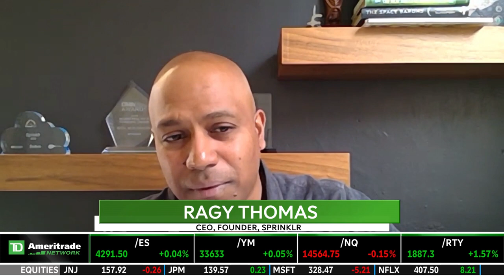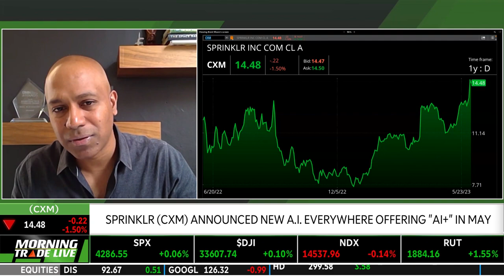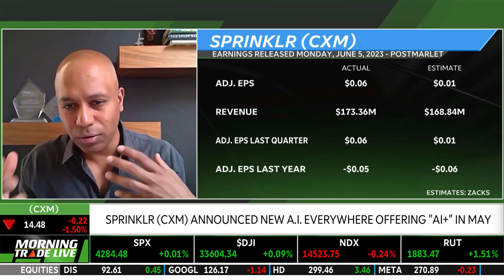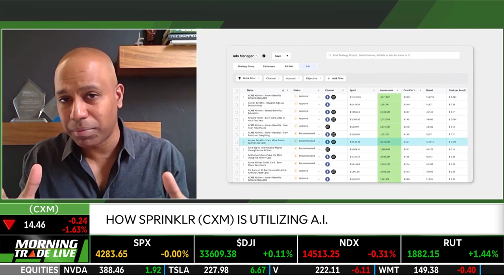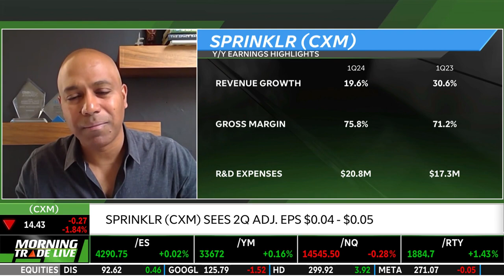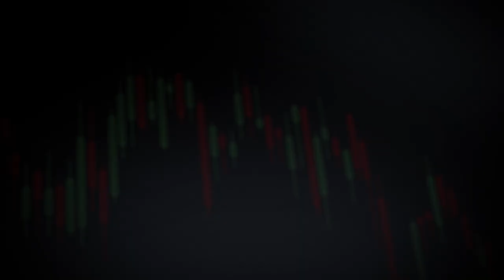Sprinklr (CXM) CEO On New A.I.+ & Using A.I. For Customer Service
Sprinklr (CXM) announced the new A.I. everywhere offering "A.I.+" in May. CEO Ragy Thomas discusses CXM's A.I. offerings A.I.+ is a new A.I.-everywhere offering unifying CXM's proprietary A.I. and OpenAI. Additionally, Sprinklr Service is an A.I.-powered contact center as a service platform. He also talks about CXM's recent earnings which were released Monday, June 5th, postmarket. Its adjusted EPS came in at $0.06 versus an estimated $0.01 and revenue came in at $173.36M versus an estimated $168.84M. CXM is up over 77% year-to-date. He then goes over how CXM is utilizing A.I. for customer service. Tune in to find out more about the stock market today.